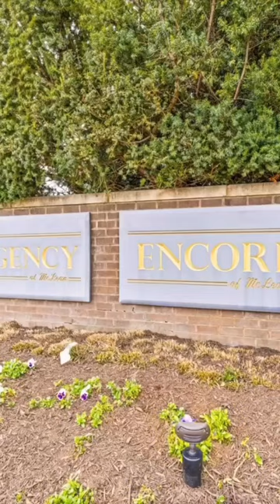For Sale: 1800 Old Meadow Rd, #916 McLean, VA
Luxury 1BR condo at The Regency at McLean
1800 Old Meadow Rd, #916

Enjoy a luxurious lifestyle in a premier location. 💎🏨
Unit offers spacious room sizes 🚪🏠
Updated kitchen with granite counters and stainless steel appliances 🍽️
Renovated bathroom with gorgeous tile 🚽🚿
Private balcony to enjoy morning coffee or evening cocktails. 🌆🍸
Some of the many features of the Regency include
24 hour secure gated entrance 🕒🏘️
Lobby and 24 hour concierge services at the Front Desk 🛎️👩🏻‍💼
Underground parking 🅿🚗
Party room *🎉🥂
In-house beauty salon💇 dry cleaners🫧 and convenience store🛒 and additional storage areas.

Outdoor areas to enjoy include large patios with grills and seating to entertain 🧱🥩🪑, inground pools🏊😎 and tennis courts🎾🥎 Nearby fitness club (Sports & Health Fitness) offers a 10% discount for membership fees and is connected to the building by a tunnel! Condo fees include all utilities.
This condo has a parking spot located on the P2 level 🅿🚗

Fantastic location just minutes to bustling Tyson’s Corner with its shops, restaurants and entertainment centers. New pedestrian bridge linking the Regency and Tysons 1 mall has been approved! Easy access to Metro, I-495, I-66, Wegman’s at The Boro and more!

Debbie Meighan
Washington Fine Properties